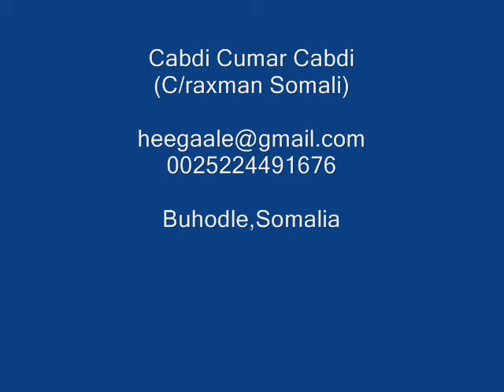Saado Cali Warsame & Heestii Garaadkii Dalkow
Abdirahman Omar Abdi Buuhoodle, Somalia